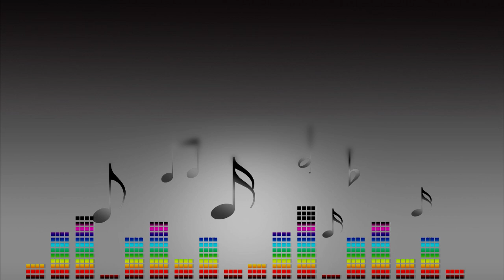Great Gate of Kiev from Pictures at an Exhibition - Modest Mussorgsky - Transc. Carlos Marques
Intérprete: Banda Alvarense *
Maestro: Fernando Ribeiro Lopes
Great Gate of Kiev from Pictures at an Exhibition
Compositor: Modest Mussorgsky
Transcrição: Carlos Marques
Album:  Il Silenzio (2001)

Etiqueta: Cardoso & Conceição

▬▬▬▬»» Contactos ««▬▬▬
Banda Alvarense
Rua Banda Alvarense - Casal de Alvaro
3750-402 ÁGUEDA
Banda Filarmónica; banda musicale; духовой оркестр; Orchestre d'harmonie; Blasorchester; Concert band; Wind Band; 吹奏楽: blasorchester; harmonieorkest; Musikkapelle; blaskapelle